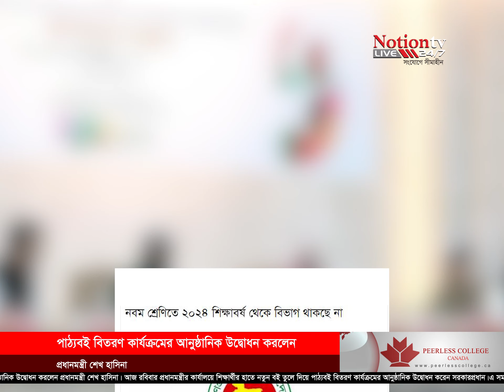পাঠ্যবই বিতরণ কার্যক্রমের আনুষ্ঠানিক উদ্বোধন করলেন প্রধানমন্ত্রী || NOTION TV 2023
পাঠ্যবই বিতরণ কার্যক্রমের আনুষ্ঠানিক উদ্বোধন করলেন প্রধানমন্ত্রী
শেখ হাসিনা।
শিক্ষার্থীদের মাঝে নতুন বই বিতরণ কার্যক্রমের আনুষ্ঠানিক উদ্বোধন করলেন প্রধানমন্ত্রী শেখ হাসিনা। আজ রবিবার প্রধানমন্ত্রীর কার্যালয়ে শিক্ষার্থীর হাতে নতুন বই তুলে দিয়ে পাঠ্যবই বিতরণ কার্যক্রমের আনুষ্ঠানিক উদ্বোধন করেন সরকারপ্রধান।

Visit our Online Portal : notionmedia.tv

Managing Director & CEO   : Dr. Gulshan  Akter
Chairman                : Engr. A.K.M. Jahidul Alam
Business Adviser : Md. Quamruzzaman
Supervision           : A K M Jakirul Alam

Producer                : Md Rana Mia
Edit                         : Md Aminul Islam
Cameraman          :  A R alam

Label                      : Notion TV
Date                        : 31 DEC 2023
TC                           : 06 : 30  PM

Notion TV Official Address:
Notion Creative House Ltd. (Notion TV)
Sonartori Tower, 12 Bir Uttam C. R. Dutta Road,
Dhaka-1205, Bangladesh.

** ANTI-PIRACY WARNING **
This content is Copyright to NOTION TV. Legal action will be taken against those who violate the copyright of the following material presented!

Please avoid other methods of copying or duplicating the video, and help us support anti-piracy measures in any way you can. Thank you -NOTION TV Team...

আমাদের ভিডিও আপনাদের ভাল লাগলে কমেন্ট ও লাইকের মাধ্যমে জানান। আর বন্ধুদের মাঝে আমাদের ভিডিও যতখুশি শেয়ার করতে পারেন। কিন্তু পুন: আপলোড করবেন না। নোশন টিভির চ্যানেলে আপলোডকৃত সকল কনটেন্টের মালিকানা নোশন ক্রিয়েটিভ হাউজ লিমিটেড। যথাযথ অনুমতি ব্যতিত আমাদের ভিডিওয়ের বেআইনি ব্যবহার দণ্ডনীয়।